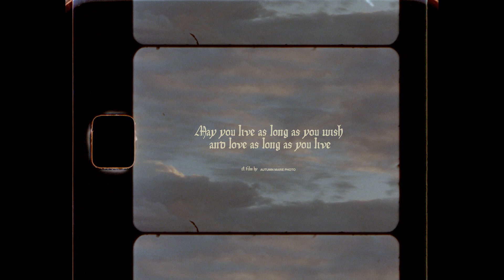Kevin & Elizabeth Montego Bay Jamaica Super8mm Wedding film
Kevin and Elizabeth enjoyed a beautiful destination Montego Bay Jamaica wedding with friends and family. They got married on the beach at Excellence Resort at Oyster Bay on May 23, 2024. This Jamaica Super 8mm vintage wedding film was captured and directed by Autumn Marie Photo.  Music Credits: The first song is "Good as It Gets" by Louis Futon, Second song is "Cottage Roads" by The Walters.